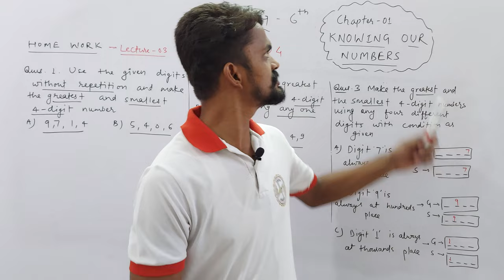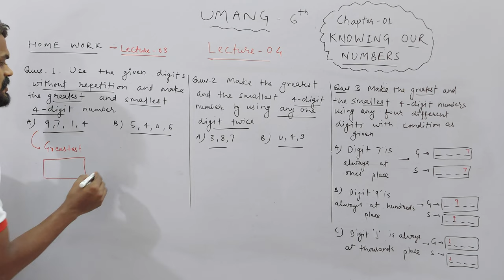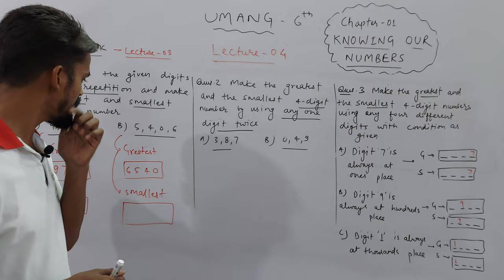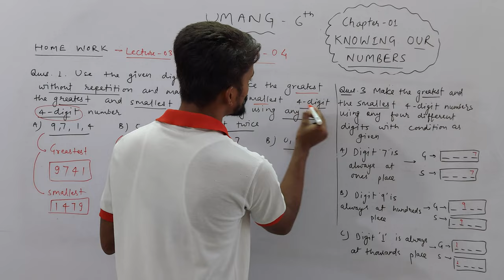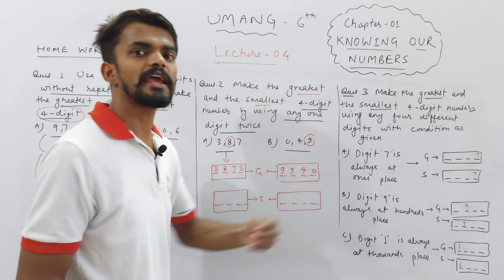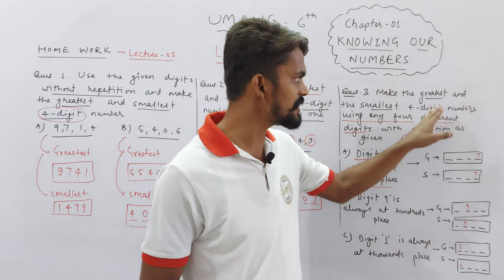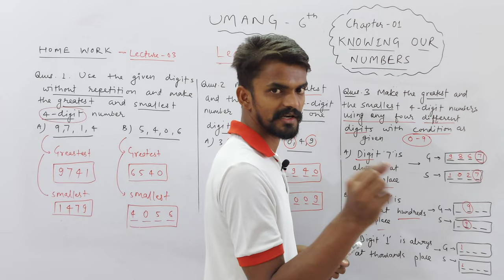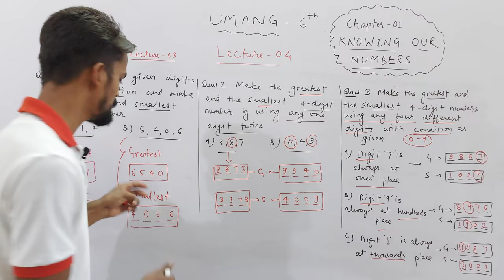Ch. 01 Knowing Our Numbers | Ascending & Descending Order | Part 04 (A) | UMANG : VI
About Today's Lecture :
UMANG : Class 6th
Chapter 01 : Knowing Our Numbers | Part 04 (A)
Topics : Home Work Questions of Part 03
1. Formation of Numbers
a. WITHOUT repeating digits  b. WITH repeating digits

UMANG : CLASS 6TH
EKLAVYA : CLASS 7TH
NAVउदय : CLASS 8TH
SPRINT : CLASS 9TH
UDAAN : CLASS 10TH

Class 3rd To 8th : Science, Mathematics, English, Hindi, SST, General Knowledge
Class 9th & 10th : Science, Mathematics, English, Social Science
Class 11th & 12th : Physics, Chemistry, Mathematics and Biology

NOTE : 2 Days Free Demo Classes.